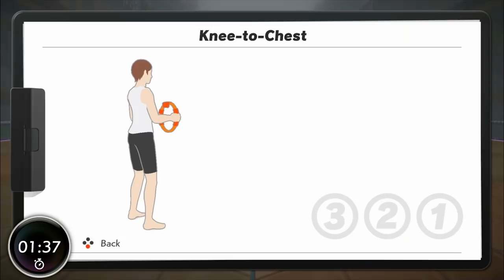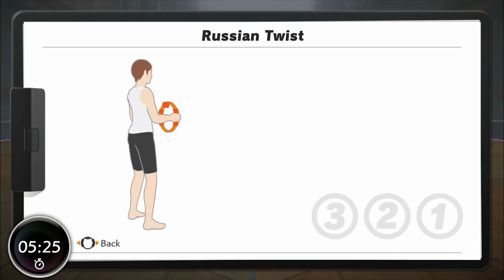The Best Games of 2020!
The Best Games of 2020! | DefendTheHouse

00:00:00 Intro
00:14:32 Jamison #10
00:22:51 Joe #10
00:30:13 Jamison #9
00:39:25 Joe #9
00:43:56 Jamison #8
00:50:38 Joe #8
00:55:39 Jamison #7
01:02:38 Joe #7
01:17:24 Jamison #6
01:23:51 Joe #6
01:25:03 Jamison #5
01:33:38 Joe #5
01:40:23 Jamison #4
01:50:29 Joe #4
02:01:08 Jamison #3
02:08:41 Joe #3
02:17:01 Jamison & Joe #2
02:44:45 Jamison #1
02:59:40 Joe #1
03:05:29 Honorable Mentions
03:13:26 Outro